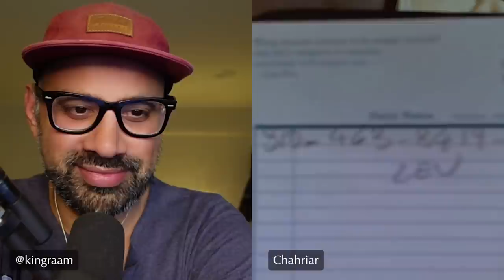EP192 Masty o Rasty (مستی و راستی) - Chahriar Bakhtiari (Part 6)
In this episode Raam talks to his friend Charhriar about his son Cyrus and the difficulties they have endured during the past year after he was diagnosed with Chronic Granulomatous Disease.